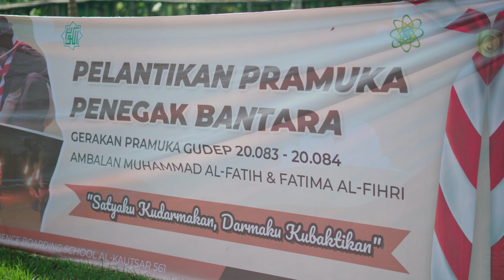PELANTIKAN PRAMUKA PENEGAK BANTARA SMA QSBS AL-KAUTSAR 561 | 26-27 JANUARI 2024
Ayo bergabung bersama SMP dan SMA QSBS. Info pendaftaran bisa menghubungi wa